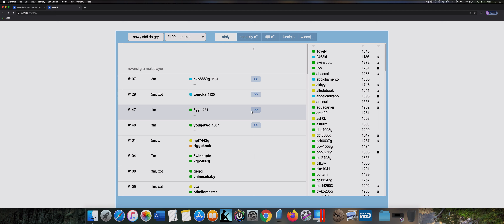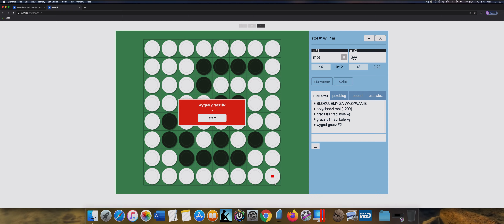Reversi? Kurnik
Here you can play